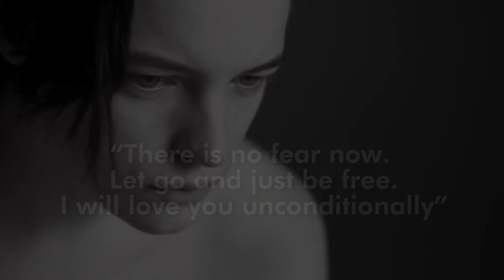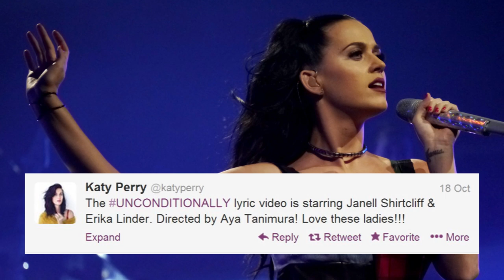Katy Perry Emotional "Unconditionally" Lyric Video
Katy releases new lyric video for "Unconditionally"!

Katy Perry releases an emotional lyric video for new single "Unconditionally"! Hey Katycats, welcome back to your music news on ClevverMusic. On October 18th Katy Perry surprised us releasing a black and white official lyric video for her new "Prism" single "Unconditionally". And it seems this "darker" new Katy Perry she's been promising us may have arrived. The lyric video sees a couple completely stripped down wearing nothing but their emotion. We see a female model sing Katy's lyrics to "Unconditionally" as her sexually ambiguous partner looks on longingly, "There is no fear now/ Let go and just be free/ I will love you unconditionally". The duo take turns capturing the screen and are practically in tears the entire time. The couple isn't seen on screen together until the very end of the video and when all is said and done, they face each other. Katy tweeted proudly regarding the video, "The Unconditionally lyric video is starring Janell Shirtcliff & Erika Linder. Directed by Aya Tanimura! Love these ladies!!!" Lots of girl power going around here it seems. Katy has said "Unconditionally" was influenced by her boyfriend and is all about simply loving someone and accepting them whole heartedly. And Katycats: we'll get to see Katy perform the new track very soon at the 2013 MTV Europe Music Awards in November. Check out the lyric video yourself and tell us what you think of this new direction for Katy? I'm Misty Kingma for ClevverMusic, and we will love you unconditionally.